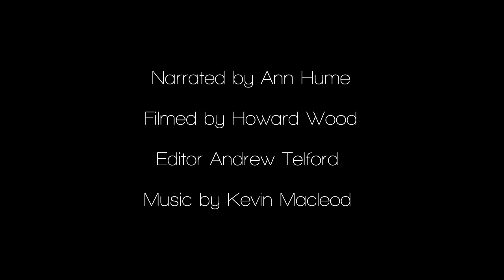Arran's Marine Protected Area: Below the Surface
Taking a look below the surface of Arran's Marine Protected Area its easy to see all the potential benefits to the environment, economy, culture and education of the local community.